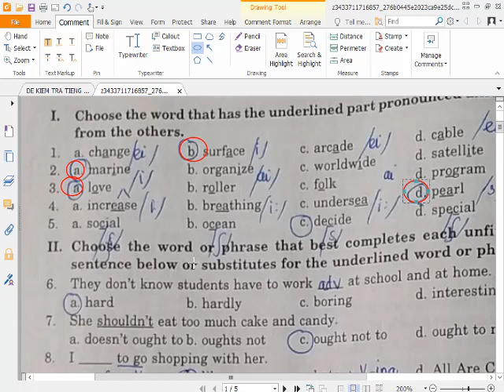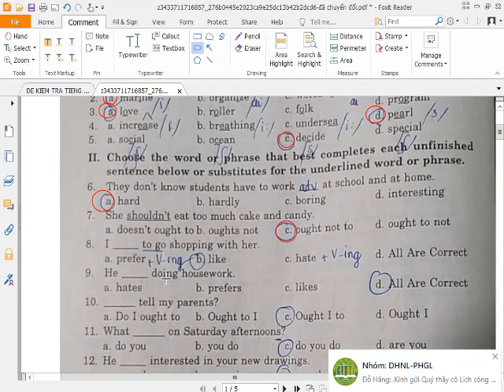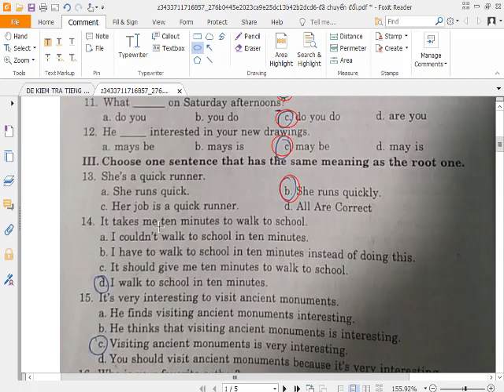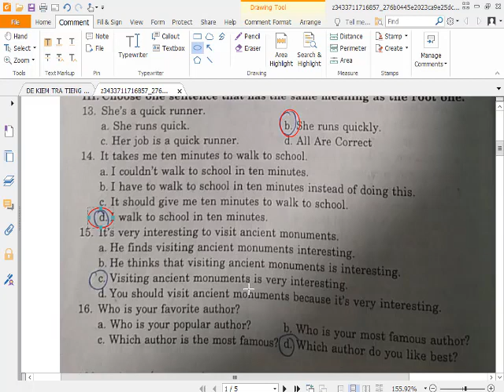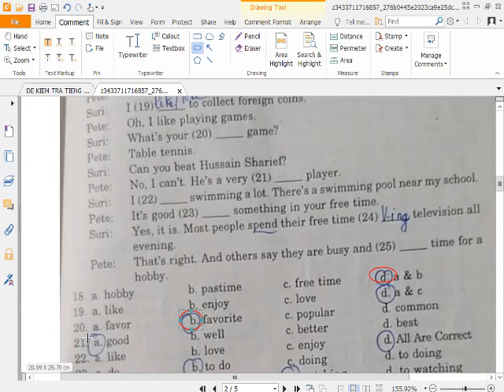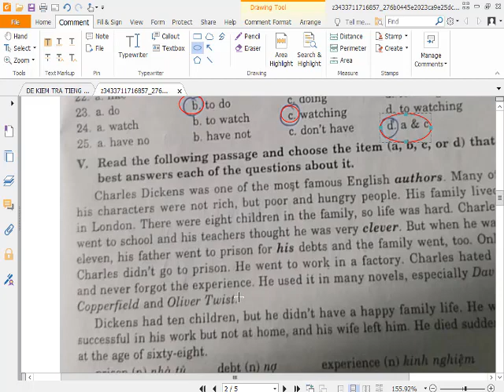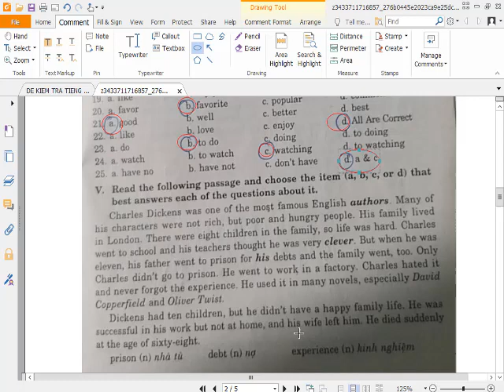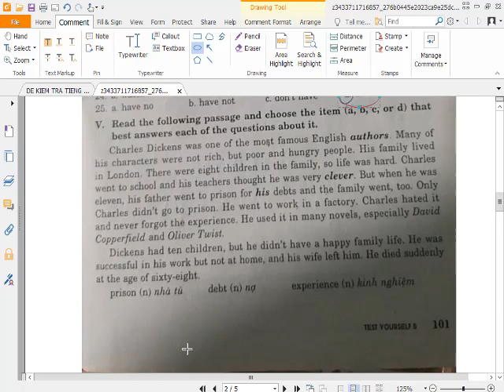Tiếng Anh 7 Test yourself 5 (Giải Sách Bài Tập Trắc Nghiệm Mai lan Hương)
HƯỚNG DẪN CÁCH TÌM VIDEO THEO TỪNG KHỐI LỚP:
Lớp 6
Lớp 7
Lớp 8
Lớp 9